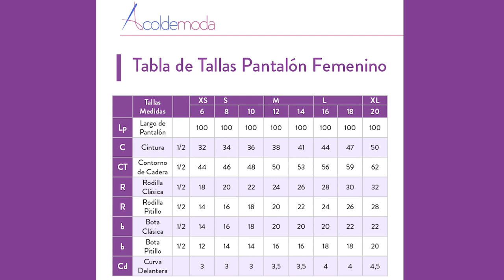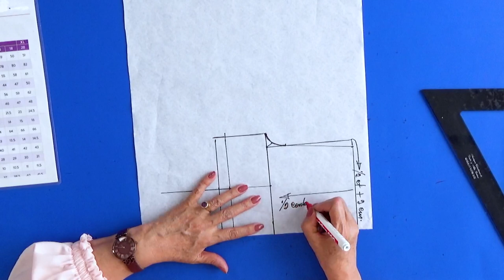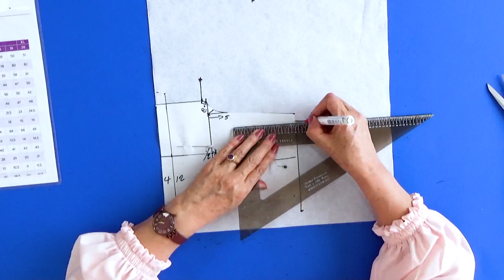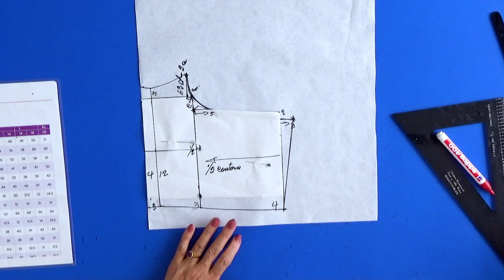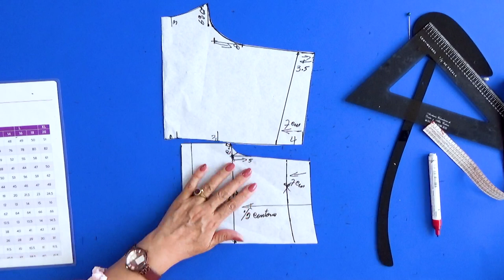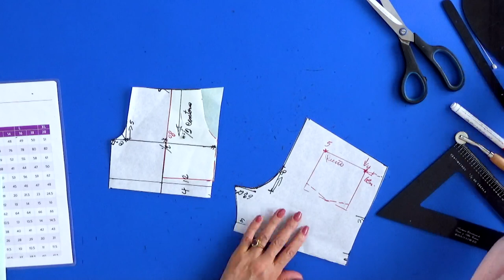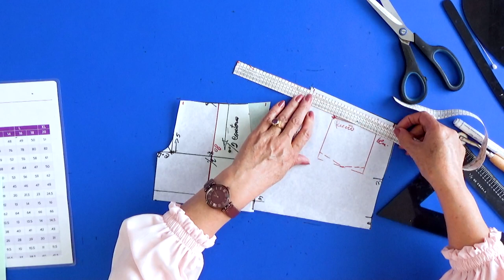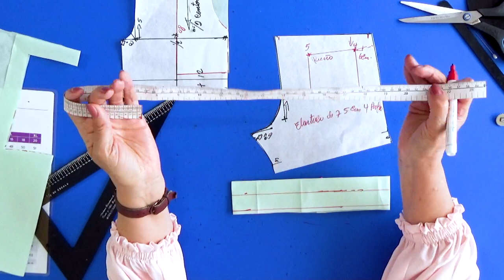Cómo hacer el patrón de un SHORT DEPORTIVO FEMENINO - Paso a Paso - DIY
En esta clase te enseñaremos desde cero a realizar el patrón de un short deportivo femenino ideal para hacer ejercicio y lucir siempre a la moda.

Participa en el taller de pijamas 100% virtual que hemos creado para ti, avanza a tu ritmo y aprende con nosotros:

Cada semana subiremos videos con diferentes proyectos, técnicas y trucos para que desarrolles tu potencial en el arte de la moda.

0:00 Intro
0:52 Tabla de Tallas
1:27 Delantero Short Deportivo Femenino
4:28 Posterior Short Deportivo Femenino
9:48 Patronaje de Bolsillo Lateral
11:37  Patronaje de Bolsillo Posterior
12:50 Patronaje de Pretina con elástico